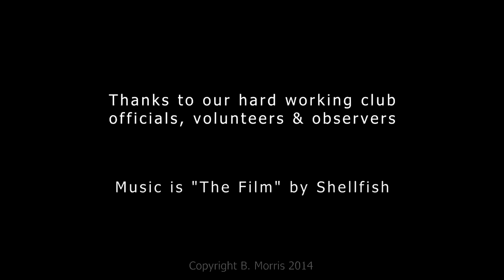Classic and twin shock trials bikes rule!︱Cross Training Trials Techniques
Every November the old trials bikes come out of the woodwork to strut their stuff at the Twin Shock Masters, Australia's biggest trials event for the old trials bikes! 2014 saw almost 100 classic trials bikes and twins shocks turn out for Western District Trials Club's final event for the year.

Get into these trials training vids. Trials (specific) bikes are specially made high-tech machines. Very light, low seat height and lots of power. They are usually single cylinder, liquid cooled engines, around 250cc capacity. Trials bikes have lots of ground clearance and suspension travel. Hydraulic disc brakes - front and rear.   Competitors will ride over an obstacle course of boulders, streams, hill climbs, logs, drop offs, and nearly anything else they can find.  Trials bikes are specially made high-tech machines.  Trials riders in the top classes attempt seemingly impossible obstacles, and in the process perform some of the most amazing skilled and trick riding - including air turns, bunny hops and bouncing the front and rear wheels during turns. Trial is not racing. It is simply you and your bike pitted against the terrain.  For some reason trials riding (or observed trials) is only big in Europe... elsewhere there are just a handful of trials clubs in each country such as Western Districts Trials club. Moto trials is a sport of balance, skill and concentration. Moto trials is the only motorcycling sport that you can compete in at "Masters Games" level! This introduction to trials techniques explains why trials riders are so glad they are in on the secret - we reckon you should be too!  Trials tyres are super soft compound, and run tyre pressures of about 4-6 psi. They are very similar to the bikes ridden by world champion riders such as Toni Bou. Modern trials bikes are mostly manufactured in Europe by makes such as Gas Gas, Beta, Scorpa, Montesa and Sherco.And did you know that trials is the world's most popular participatory motorcycle sport? There are trials classes for everyone.  Honda and Yamaha also manufacture modern trials bikes. Although new models cost around AU$8000 to $11,000, you don't need a new bike to start riding and enjoying yourself. Second-hand models with monoshock rear suspension and front disc brake can be bought for around $1,400 - $2,500.Speed and other competitors are not factors likely to cause incidents, so the sport of trials remains very safe. Very few injuries are sustained due to the low speeds and "one at a time" use of sections by moto trials competitors. Learn to ride moto trials! In Australia about one thousand riders compete, - in Europe hundreds of thousands compete regularly. Trial riders compete in all sorts of weather conditions! Trials riding must be the best kept secret in the world of motorbikes. Visit your local moto-trials club and chat with some trials training fanatics today.

Let us know if we used your music in other vids but forgot to credit you!